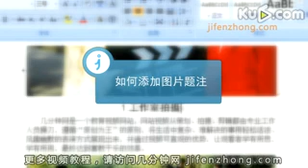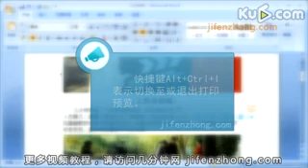word2007如何给图片添加题注